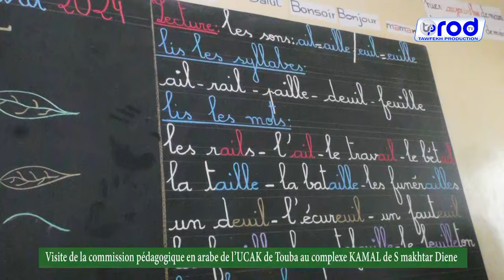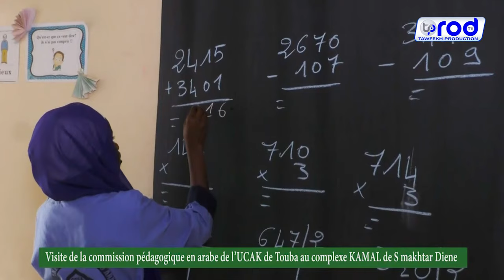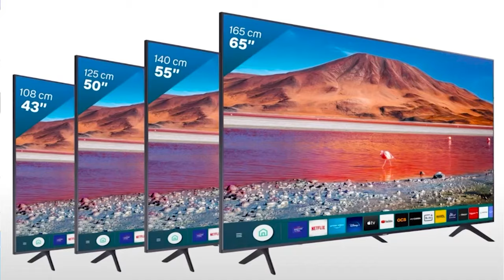Visite de la commission pédagogique en arabe de l’UCAK de Touba au complexe KAMAL de S.Makhtar Diene